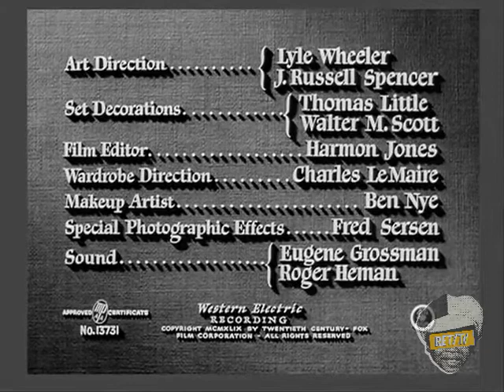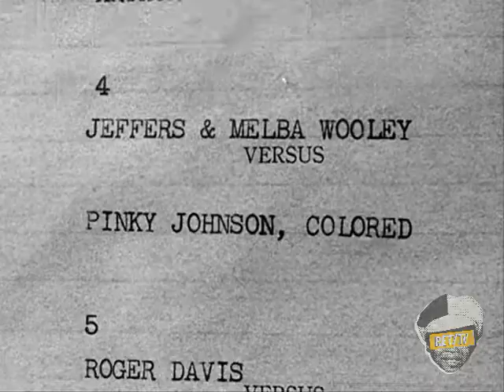LAST CHANCE TO WATCH COMING DOWN IN 48 HRS - Light-skinned black woman loves unaware white doctor.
Pinky is a 1949 American drama film directed by Elia Kazan and produced by Darryl F. Zanuck. It stars Jeanne Crain as the title character, a young light-skinned black woman who passes for white. It also stars Ethel Barrymore, Ethel Waters and William Lundigan.

Pinky was released in the United States on September 29, 1949 by 20th Century-Fox. It generated considerable controversy because of its subject of race relations and the casting of Crain to play a black woman. It was nonetheless a critical and commercial success, and earned Crain, Barrymore and Waters Academy Award nominations.